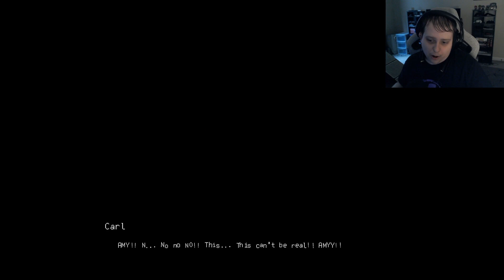Why are we stabbing eyeballs? | Insight Prologue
Insight is a single-player horror game shrouded in mystery. You'll take control of different characters to solve crimes and unveil the dark secrets behind them.